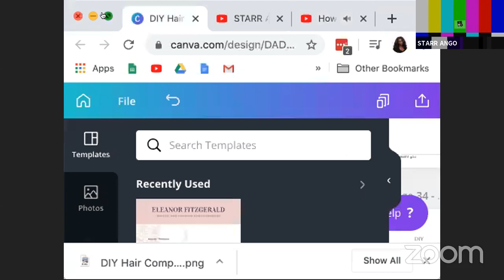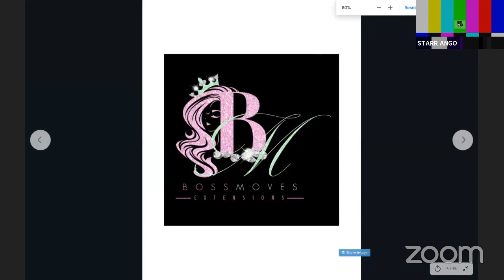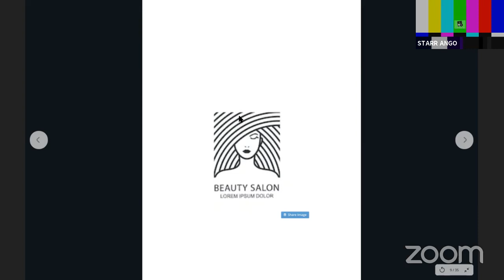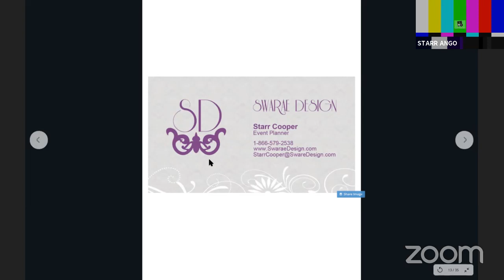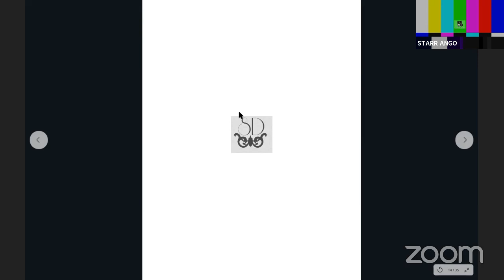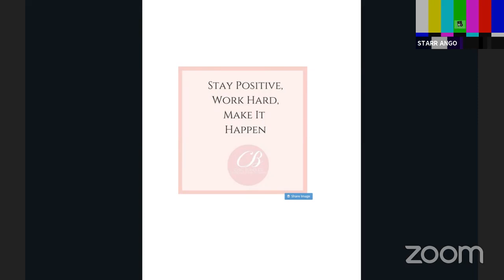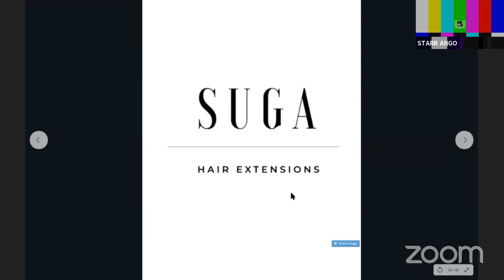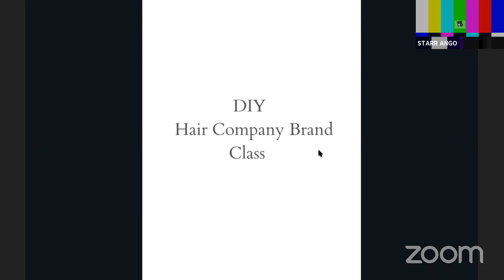How to pick the correct hair logo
In this video, I will show you how to avoid running into problems when designing your logo.